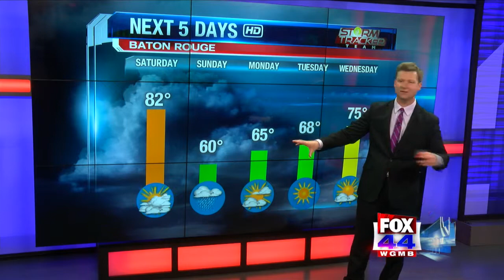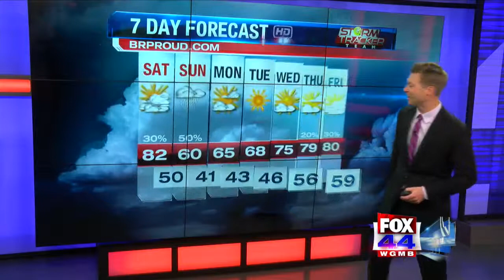StormTracker Team Forecast (March 29, 2019)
Temperatures drop again by Sunday